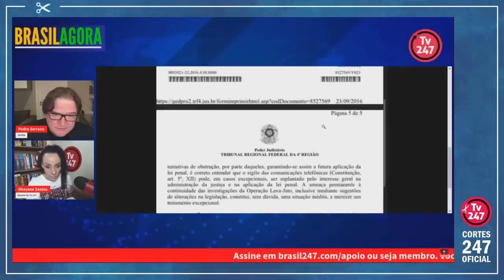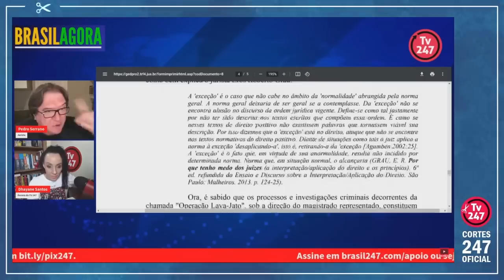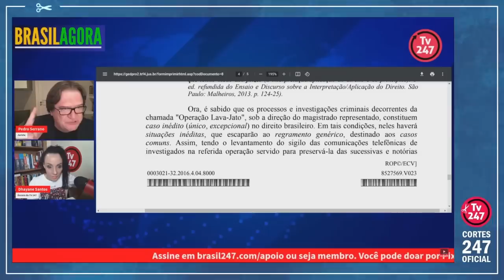DESABAFO DO JURISTA SERRANO: "DECISÕES DO TRF-4 SÃO TÃO GRAVES QUANTO O 8 DE JANEIRO" | Cortes 247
Pedro Serrano é jurista, advogado especialista em Direito Administrativo e Constitucional e professor da Faculdade de Direito da PUC-SP.

Dhayane Santos é jornalista, editora e apresentadora na TV 247.